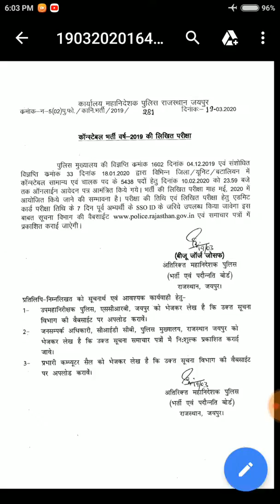Rajasthan police 2020 Exam date आ गई ।। official news